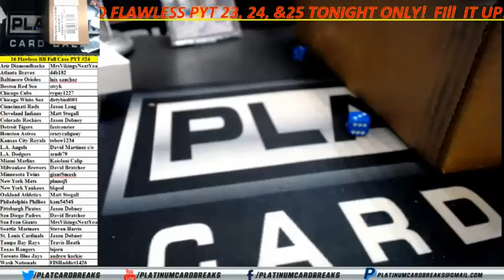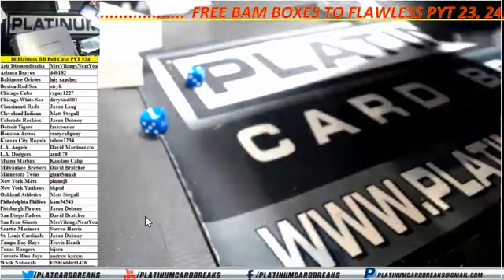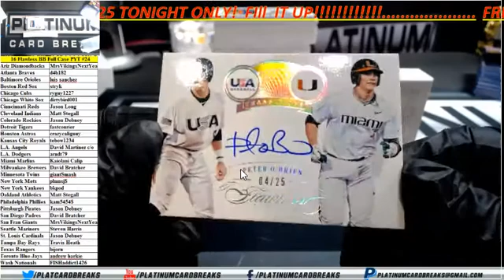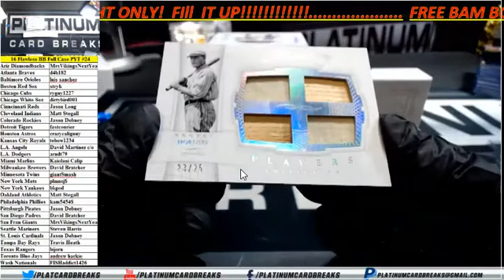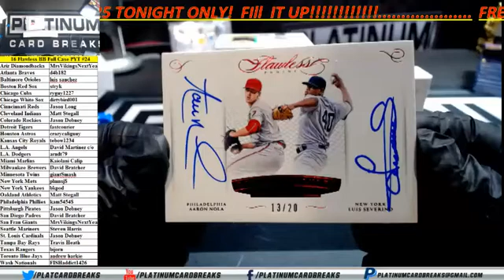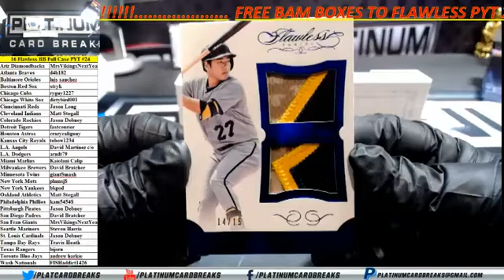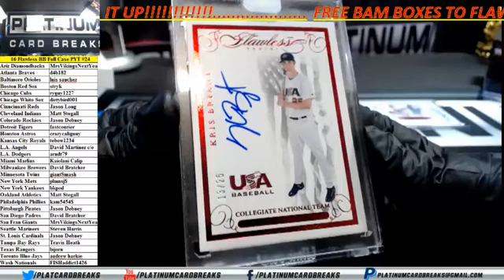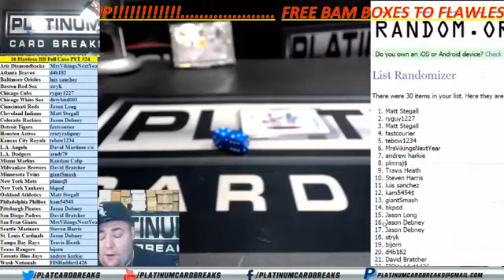16 Flawless BB Full Case PYT #24 - Trevor Story Patch Auto !!